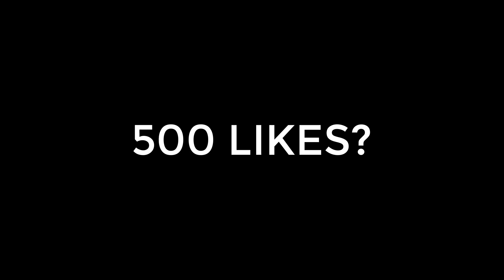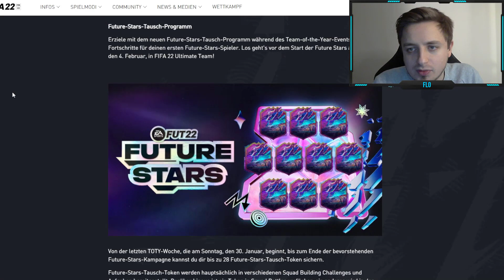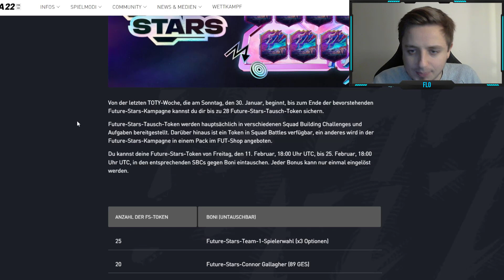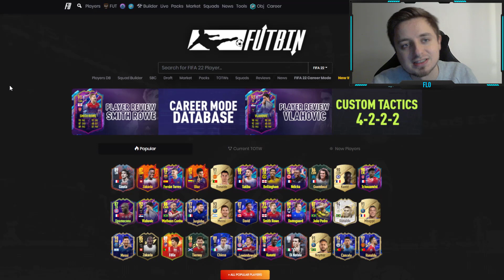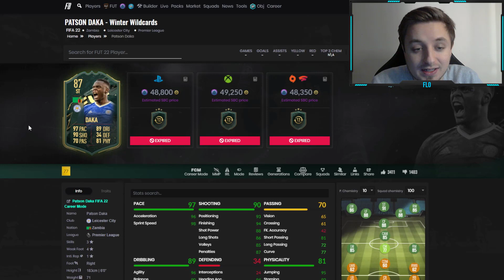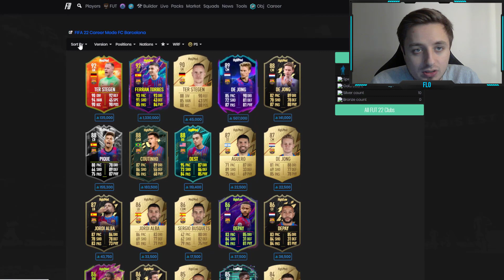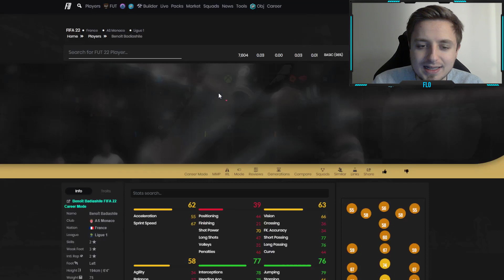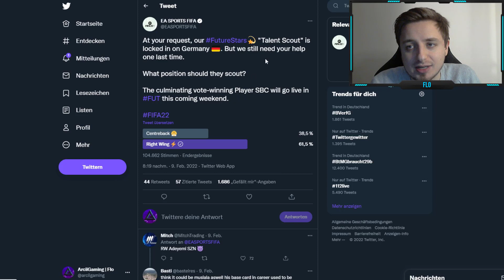FUTURE STARS 2 LEAKS! 😱✅ SO sieht das komplette Future Stars Team 2 aus! | FIFA 22 Ultimate Team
In diesem Video zeige ich euch die FUTURE STARS 2 LEAKS in FIFA 22! Diese MEGA BOOSTS kommen in Future Stars Team 2 und sind ab heute in Packs verfügbar. Wir reden über die FUTURE STARS SWAPS & REWARDS in SBCs. Ich zeige euch jeden Spieler aus Team 2 um Wirtz, Lacroix, Gravenberch und Co. in FIFA 22 Ultimate Team.

Future-Star-Tausch-Programm Rewards:
25 Token - Future-Stars-Team-1-Spielerwahl (x3 Optionen)
20 Token - Future-Stars-Connor Gallagher (89 GES)
15 Token - x10-Spieler-Pack (85+)
12 Token - Future-Stars-Jeremie Frimpong (88 GES)
12 Token - Future-Stars-Team-1-Pack (x1 Spieler)
8 Token - Future-Stars-Jeremie Frimpong (86 GES)
5 Token - Ultimatives Pack
3 Token - x10-Spieler-Pack (81-89)
2 Token - Seltene-Spieler-Pack

►🤝Du willst die täglichen FIFA 22 Videos unterstützen?